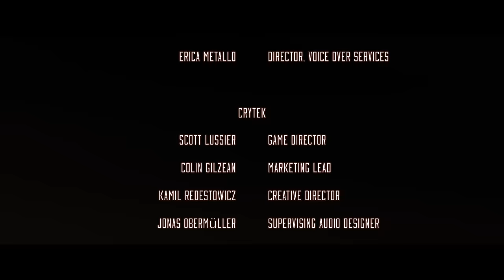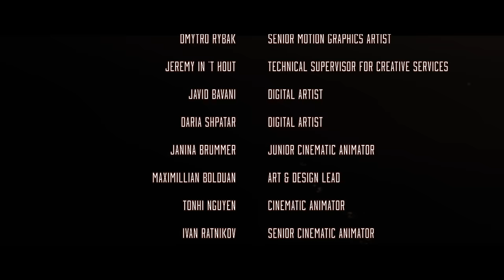Q&A with Post Malone | HuntPartner | Hunt: Showdown 1896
We sat down with Hunt veteran and HuntPartner Post Malone for an exclusive Q&A!
From dream Traits to the perfect loadout and tons more, check out the full interview now.